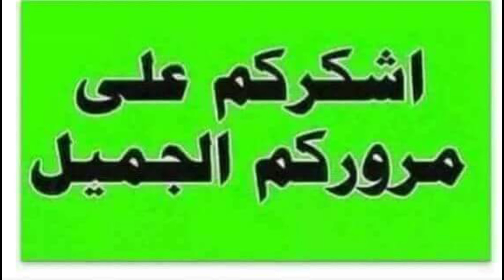زوج بلابل اليفات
تزاوج البلبل ابيض الخدين ومعرفه الانثى وتصرفاتها وايضا الفحل